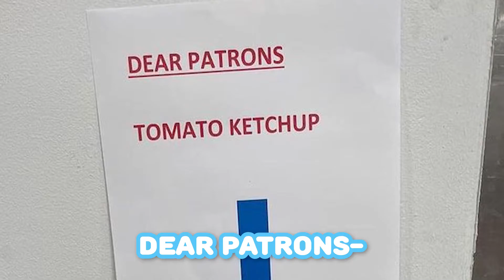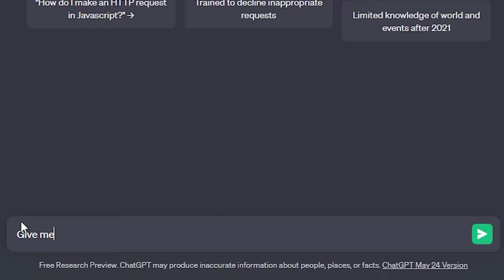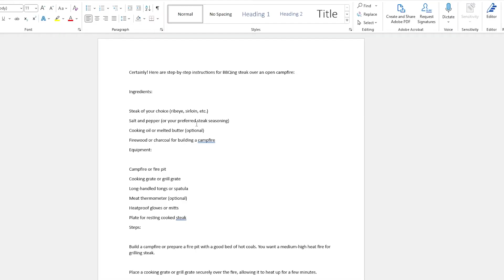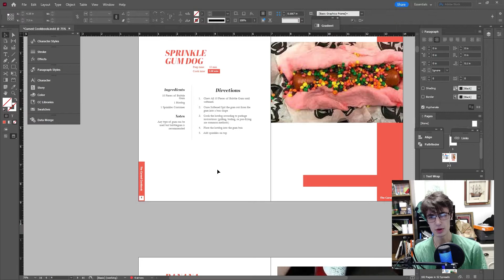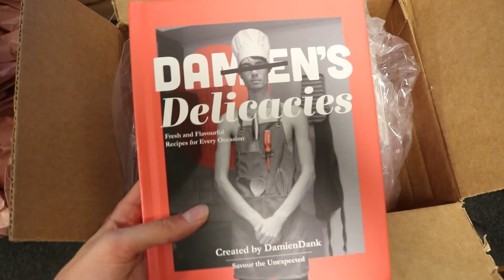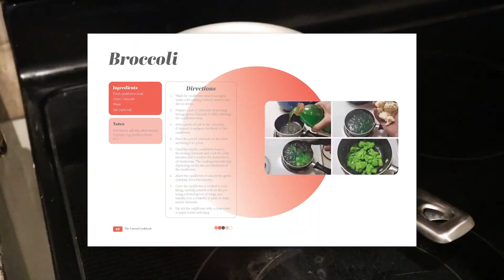the CURSED cookbook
I decided to create a cook book that teaches you how to cook the internet's most cursed food items. Cigarette hotdogs, Ice cream ramen, and beans injected right into your veins. Yummy yummy for the tummy.

Shorts Channel ►  @DamienDankShorts
MUSIC
0:00 Peony Morning - TrackTribe
0:26 Shadowing - Corbyn Kites
1:12 Fine Dining - TrackTribe
4:08 Confident Kurt - TrackTribe
5:35 Tax Office (Day) - Philip Milman
6:32 10 PM - Philip Milman
7:15 Boom Bap Flick - Quincas Moreira
7:58 Restaurant - Overcooked OST
9:04 On the Rocks - TrackTribe
CONTENTS
0:00 Intro
0:37 Choosing the Food
4:08 Making the book
7:14 Unboxing
7:57 Cooking
6:42 Closing

Disgusting food, cursed cooking, weird meals, scuffed food